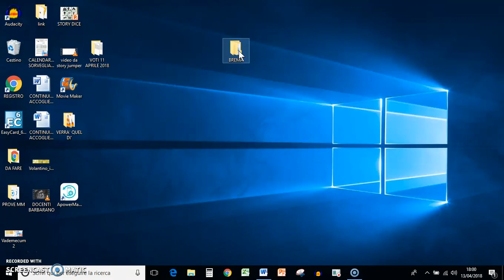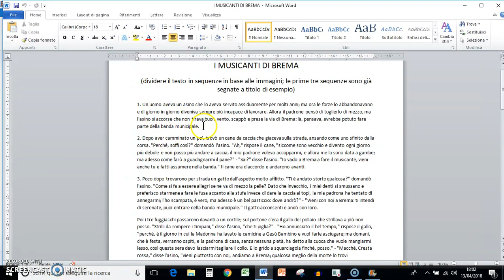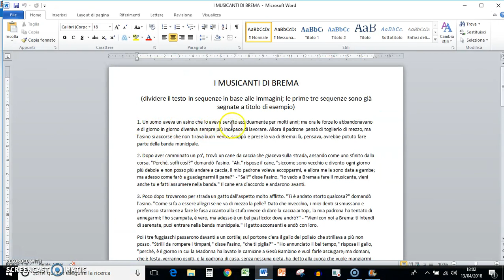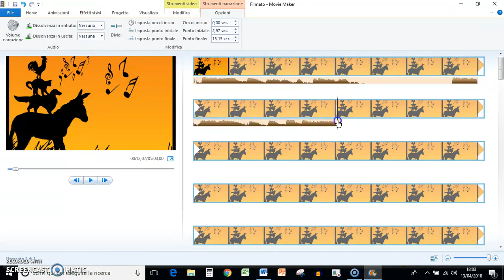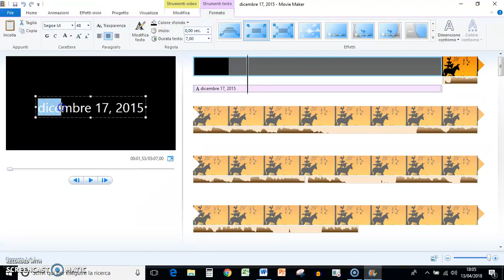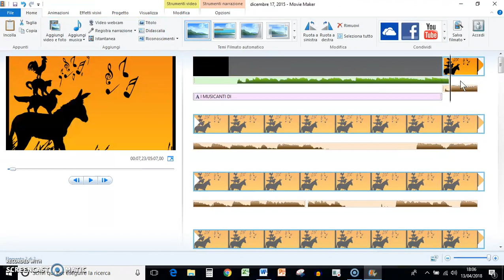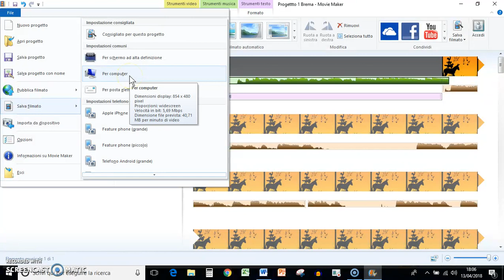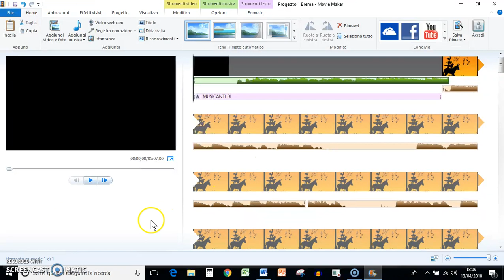Movie Maker per fiaba sonora 1